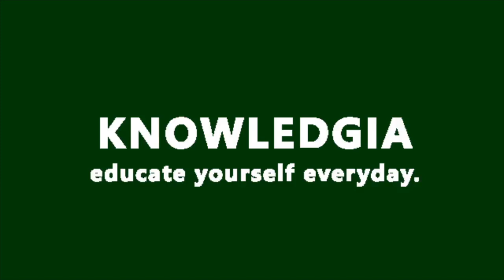Que es ABIERTO? Definicion de ABIERTO Significado del ABIERTO. Que significa ABIERTO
El término abierto permite referirse a múltiples cuestiones. Se trata, por lo general, de un adjetivo, aunque hay ocasiones en las que aparece como sustantivo (por ejemplo, en las competiciones deportivas en las que pueden participar todas las categorías: “Hoy comenzó el abierto de Australia”).

Una persona abierta es franca y receptiva, y no juzga apresuradamente a los otros, sino que acepta las diferencias ideológicas y culturales, e incluso es capaz de cambiar de parecer y aprender de los demás. Una lista abierta, por su parte, es susceptible de cambios: “Escucho propuestas, la lista sigue abierta”. Los negocios o asuntos abiertos tienen un significado similar, ya que el adjetivo hace referencia a aquello que aún no está resuelto: “El trato está abierto ya que todavía faltan acordar varios puntos”.

Un sonido abierto es aquel que se articula con un amplio grado de abertura, mayor que en los sonidos considerados como cerrados (vocal abierta). En el canto es muy importante desarrollar un profundo conocimiento de esta característica del sonido para atravesar con éxito toda la extensión de la voz. Básicamente, la vocalidad humana se divide en tres registros: el grave, el central y el agudo. Sin embargo, un aparato fonador bien educado es capaz de trascender esos límites en ambas direcciones.
Para conseguir pasar de un registro a otro sin que se noten cortes en la voz es necesario, en parte, dar a las vocales la apertura necesaria, lo cual repercute en un sonido más o menos redondo. Las notas que representan las transiciones entre dichos segmentos se denominan pasajes, y suelen traer muchos dolores de cabeza a los estudiantes de canto. En reglas generales, y tomando la vocal ‘a’ como referencia, para cantar en el registro grave se utiliza un sonido muy abierto, el cual se va cerrando a medida que se sube, cobrando una forma más redonda, como si se mezclara gradualmente con una ‘o’. Al llegar al pasaje entre el centro y la región aguda, es probable que sea necesario volver a abrirla, comenzando un camino opuesto, que acabará por deformar todas las vocales y volverlas casi indistinguibles.
Respecto a una caballería, la noción de abierto permite mencionar que separa de forma excesiva sus extremidades al caminar o trotar.
Un terreno o un campo abierto es el que se encuentra sin cercos ni muros, y que presenta una superficie dilatada o llana.
Un software de código abierto (u open source, en inglés) es aquél que se distribuye de forma libre y que es susceptible de modificación por parte de los usuarios, ya que ofrece acceso a las fuentes. Dados los elevados precios de los programas y la resistencia de los usuarios a pagar por ellos, la popularidad de las aplicaciones de código abierto ha crecido considerablemente en los últimos años. Sin embargo, estos productos no representan la cura definitiva contra la piratería, dado que generalmente carecen de las funciones que hacen brillar a sus alternativas pagas.

Entre los programas de fuente abierta más populares se encuentra, sin lugar a dudas, GIMP. Se trata de una aplicación que nació como una alternativa gratuita a Photoshop; entre sus bondades, debe destacarse que sus desarrolladores ofrecen versiones para varios sistemas operativos, incluyendo Windows y Linux, y que posee una amplia variedad de herramientas muy potentes. Sus puntos débiles son, por otro lado, su interfaz gráfica y la gran dificultad que supone aprender a realizar tareas que en su competencia pueden llevarse a cabo con una simple acción.
Una carta abierta está destinada a la difusión general; es decir, no es personalizada a un solo remitente o no tiene carácter confidencial.
En lo referente a la electricidad, un circuito abierto es un circuito interrumpido que no permite el paso de la corriente.